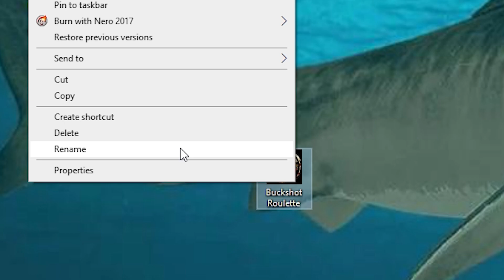ไม่ใช้ Item ใน Buckshot Roulette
buckshot roulette เกมส์เเนวรัสเซียนรูเล็ตต์เป็นเกมเสี่ยงอันตรายที่ผู้เล่นจะต้องใส่ปืนพกลูกหนึ่งนัด หมุนกระบอก วางปากกระบอกปืนไว้กับศีรษะหรือลำตัว แล้วเหนี่ยวไกปืน เเต่ครั้งนี้เป็นการยิ่งด้วยปืนลูกซองเเทน(อย่าหาทำในคริบไม่งั้นจบไม่สวย)

ซื้อเกมส์ได้ที่นี่